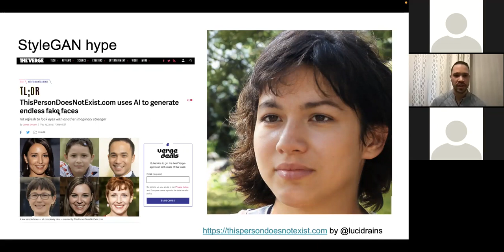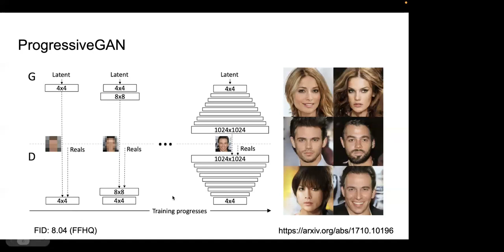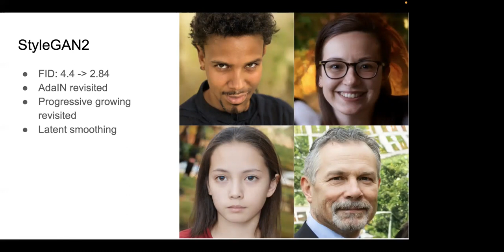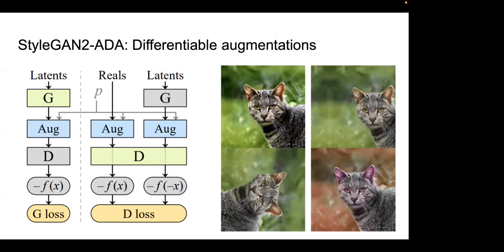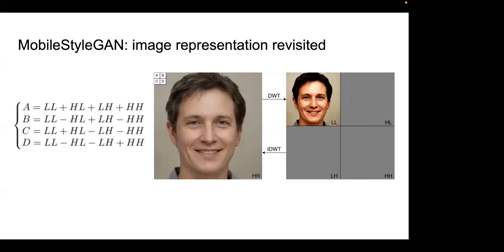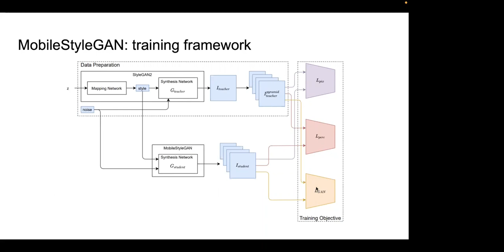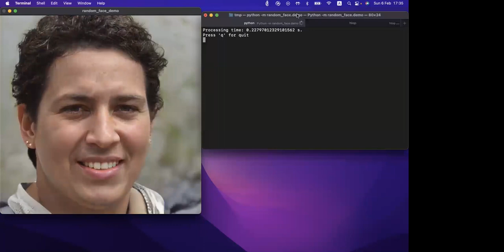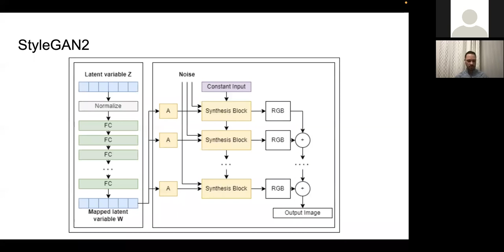MobileStyleGAN: A Lightweight Convolutional Neural Network for High-Fidelity Image Synthesis